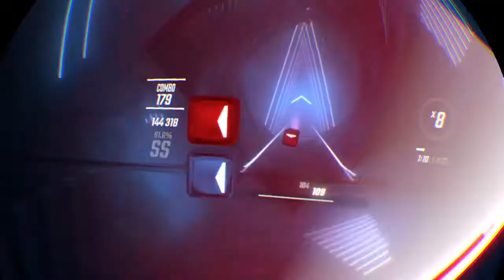Beat Saber Angel Voices Expert FC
Played on psvr